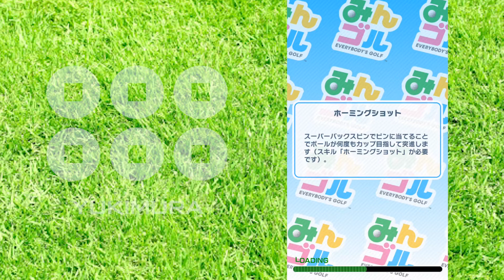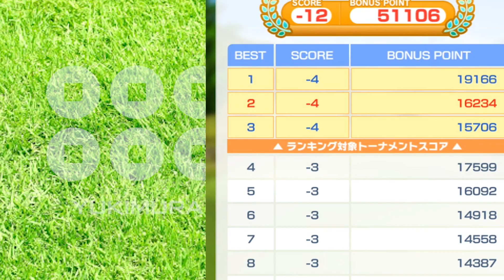【みんゴル アプリ】ランキングトーナメント攻略：アクロポリスOP#04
無課金でコツコツプレーするみんゴルファーYUKIMURAが、実際のプレーを実況！
トータル12アンダーをマークしたプレーの実況をご覧ください。